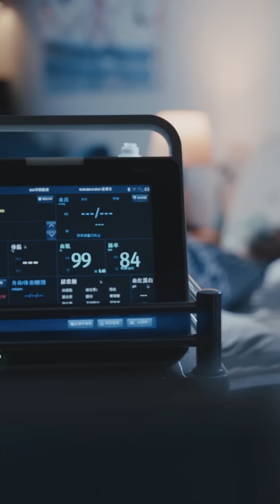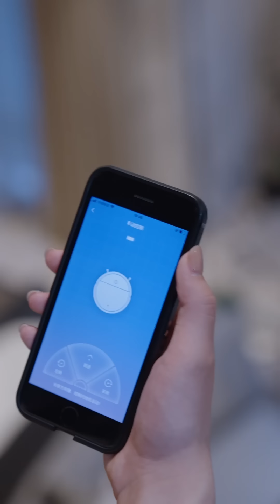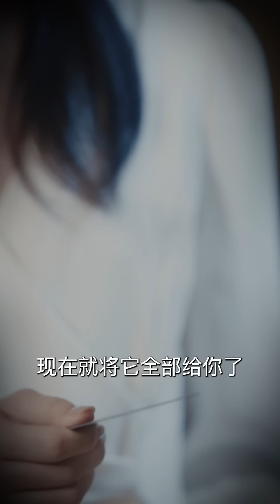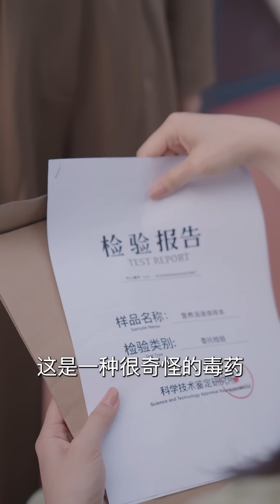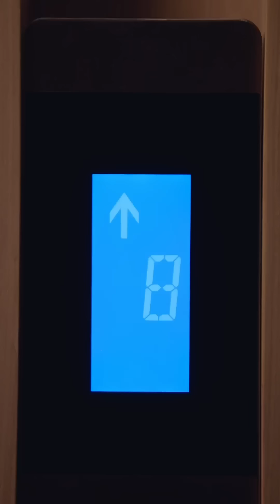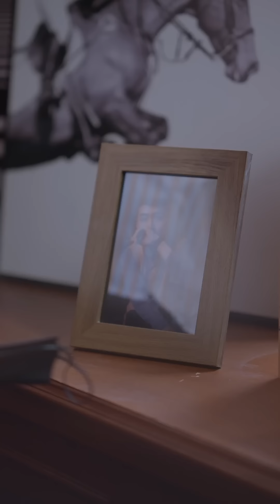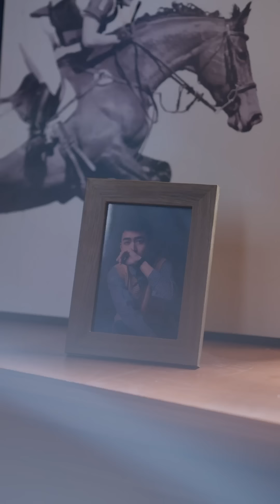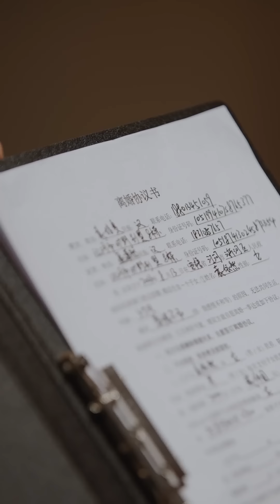[MULTI SUB] 《重生之女总裁不好惹》[💕新剧]本以为有一个幸福的家庭，谁知自己所托非人，错爱渣男！为抢夺财产，竟对我痛下杀手，出轨女管家制造意外！！MTDJ